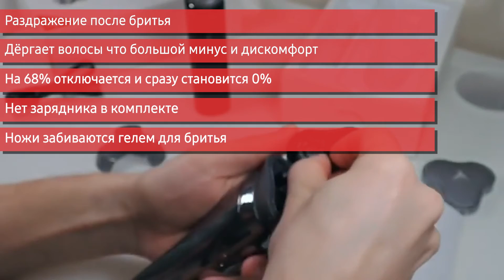Электробритва Soocas ES3